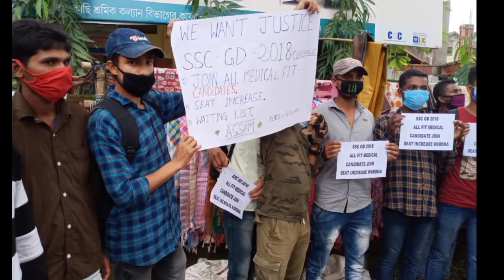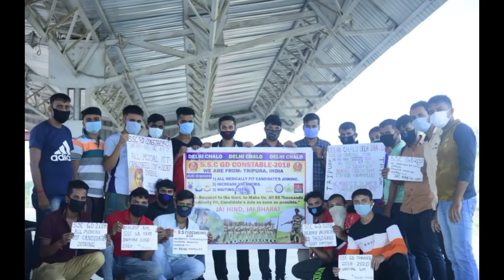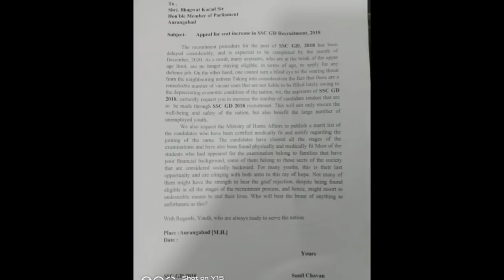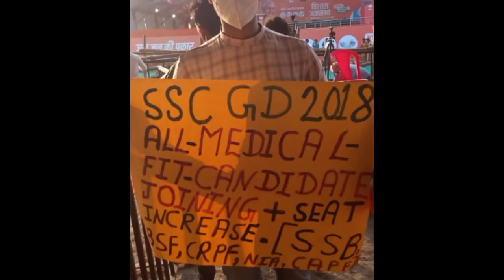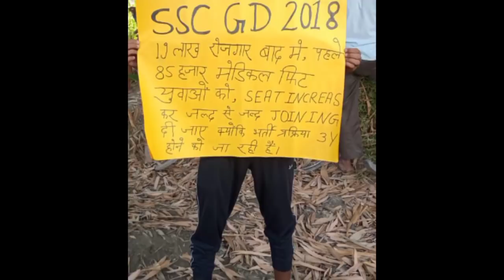🤔चक्का जाम SSC GD 2018 || SSC GD LATEST NEWS TODAY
हम आपके वीडियो को न्यूज़ के माध्यम से दिखाने का प्रयास करेंगे बिल्कुल पारदर्शिता के साथ!
यह मेरा पर्सनल नंबर नहीं है हम आपको अपना पर्सनल नंबर भी दे देंगे!
यह व्हाट्सएप नंबर सिर्फ 12 नवंबर तक ही चालू रहेगा!

🔥ssc gd के स्पेशल छात्रो के लिए🔥